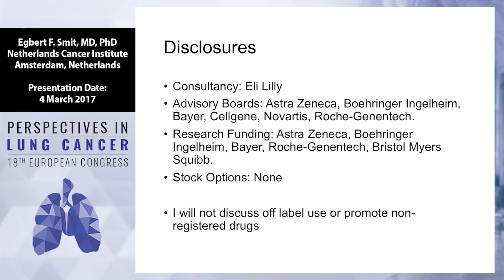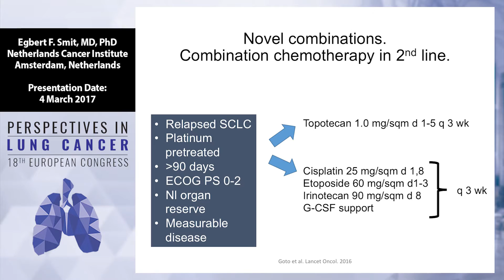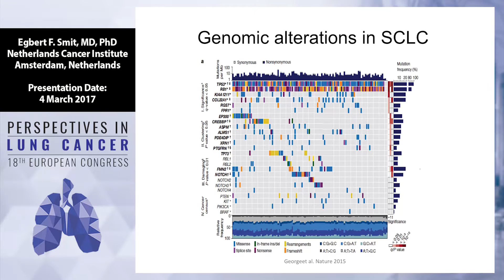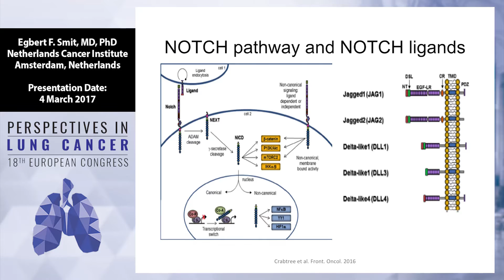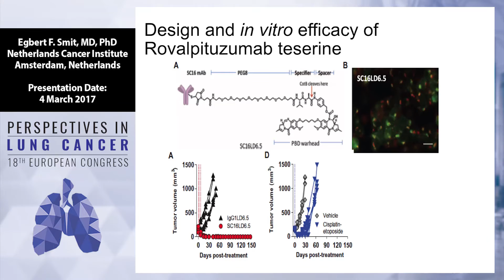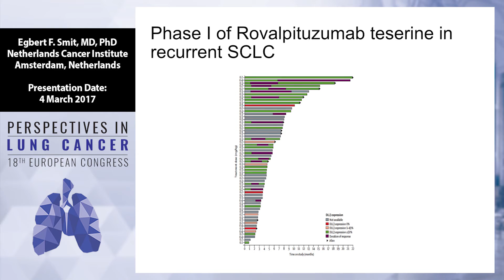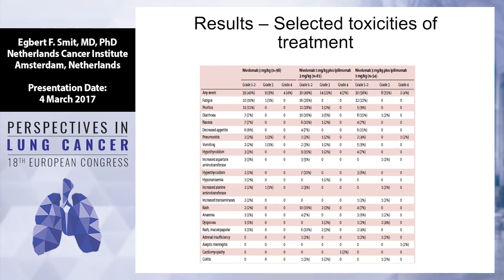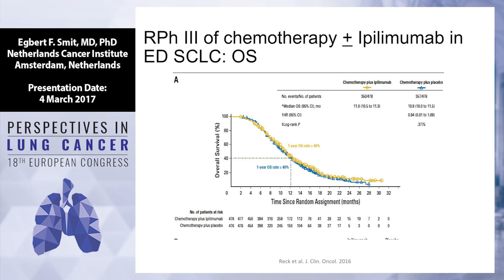New treatment opportunities for small cell lung cancer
In this presentation from the 18th European Congress: Perspectives in Lung Cancer, Dr. Egbert F. Smit discusses new treatment ofptions for small cell lung cancer.